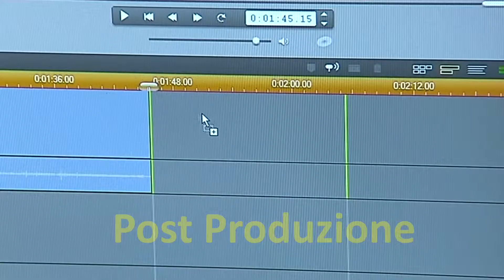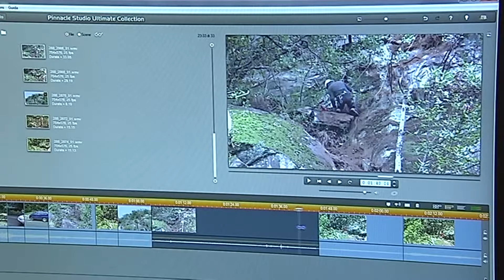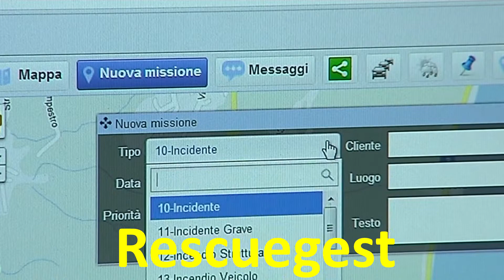Centro Coordinamento News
Rescue Media, l'agenzia specializzata nella documentazione di eventi con coinvolti gli enti di pronto intervento, ha introdotto importanti novità con il 2012. È infatti operativo  il nuovo Centro di Coordinamento News di Melide dove viene gestita l'intera attività della struttura che attualmente occupa una decina di collaboratori sparsi sul territorio e suddivisi in tre sedi operative. A Melide trova posto, oltre alla centrale operativa che coordina l'attività, anche la redazione del portale localnews.ch attraverso il quale viene archiviato e distribuito tutto il materiale realizzato dalle sei squadre esterne attive sull'arco delle 24 ore nelle quattro aree della Svizzera Italiana, il mediacenter dove vengono elaborate ed archiviato le immagini ed i servizi amministrativi. Altra novità il rinnovamento totale della dotazione tecnica con l'introduzione dello standard HD (High Definition) e la messa in servizio di sei nuove telecamere SONY dell'ultima generazione che consentono la realizzazione di materiale di elevata qualità, adattandosi agli standard più evoluti nel settore.